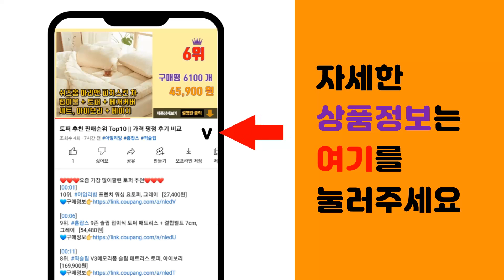에너지바 추천 판매순위 Top10 || 가격 평점 후기 비교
❤️❤️❤️요즘 가장 많이팔린 에너지바 추천❤️❤️❤️

[00:01]
10위. 닥터유 에너지바 컴팩트, 408g, 1개 [12,320원]

[00:06]
9위. 곰곰 레드베리 에너지바, 500g, 1개 [10,990원]

[00:11]
8위. 엄마사랑 아침이 든든한 시리얼 영양바, 500g, 1개 [10,400원]

[00:16]
7위. 엄마사랑 단백질 영양바, 550g, 1개 [10,780원]

[00:21]
6위. 켈로그 에너지바K 크런치넛, 360g, 1개 [8,000원]

[00:26]
5위. 곰곰 단백질바, 600g, 1개 [11,590원]

[00:31]
4위. 닥터유 에너지바 호두 컴팩트, 408g, 1개 [9,900원]

[00:36]
3위. 오리온 간식시리즈 든든하게힘내바 단백질바 34g x 7p + 에너지바 40g x 7p + [19,050원]

[00:41]
2위. 닥터유 에너지바 파워사이즈, 337g, 1개 [8,230원]

[00:46]
1위. 켈로그 에너지바K 크런치넛, 360g, 2개 [14,600원]